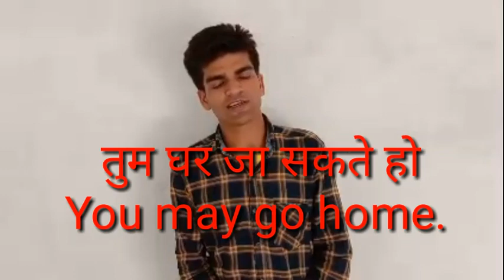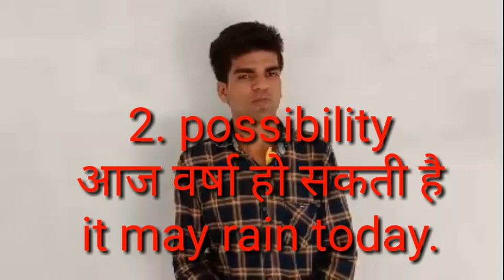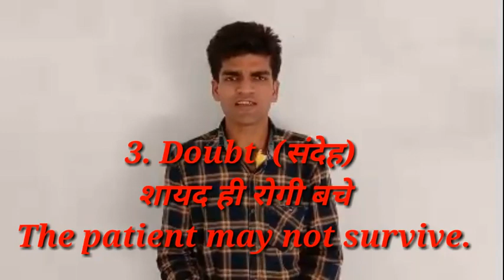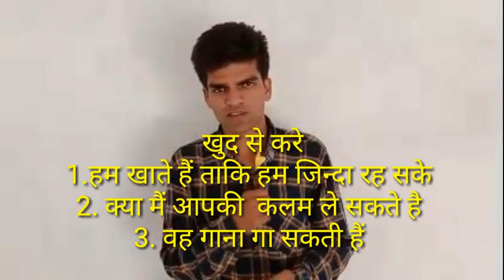USE OF MAY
Vivekanand coaching
Gokul Kumar

         doston es video me Maine
          may  ka use Karna sikhaya  hai can, could ka use aap playlist me Ja kr dekhe
   may ka sabhi Tarah use Karna
bataya hai  es video ko dekhne ke baad aap may ka use Karna aasani se samajh jayenge

      Thanks

GOKUL KUMAR